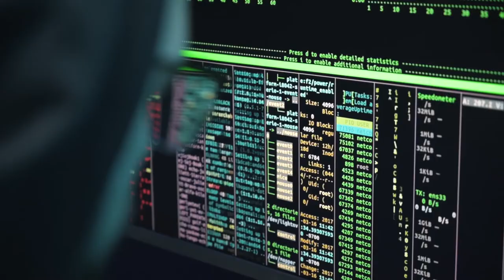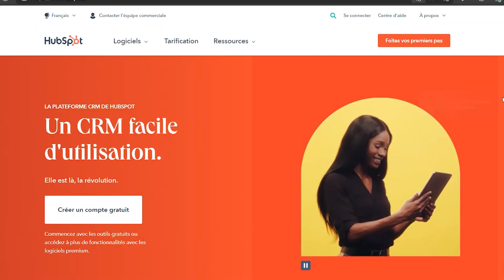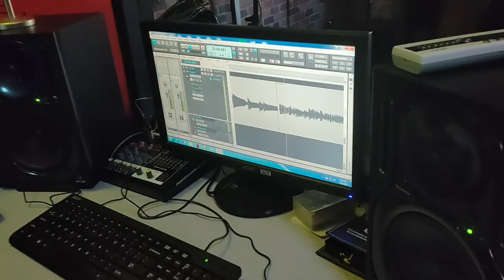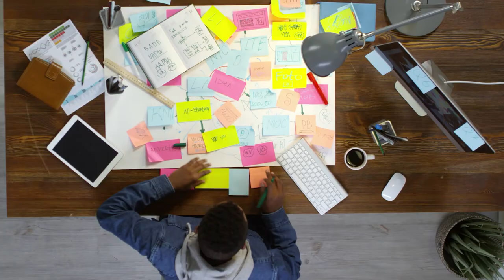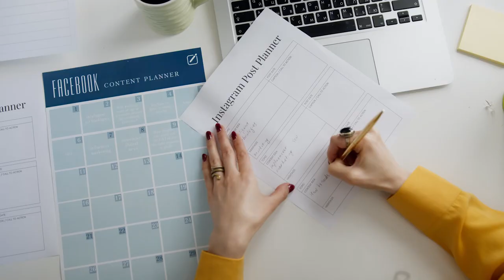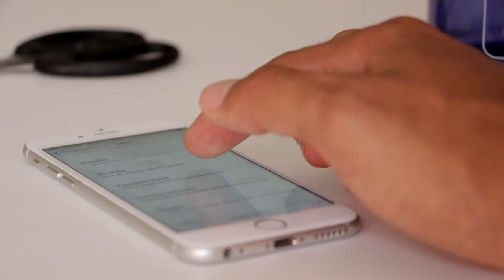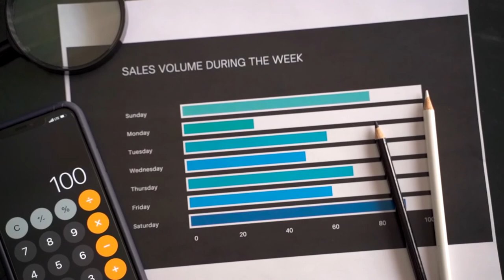100% Télétravail : comment on a fait chez BeMSP ?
Ces dernières années ont été un sacré chamboulement pour nos habitudes de travail. Entre les périodes de travail à la maison, de retour au bureau, et des obligations légales évoluant au gré des saisons, le télétravail est passé d’une pratique minoritaire, à quelque chose de commun voire d’incontournable.
Dans cette vidéo je vais vous expliquer comment mettre en place durablement le télétravail.

Sommaire :
00:00 Introduction
00:44 Le principal frein au télétravail
2:01 Quels outils utiliser ?
4:40 S’équiper en conséquence
6:29 Comment s’organiser en télétravail ?
7:58 Bien gérer sa communication
10:19 La dernière étape fondamentale